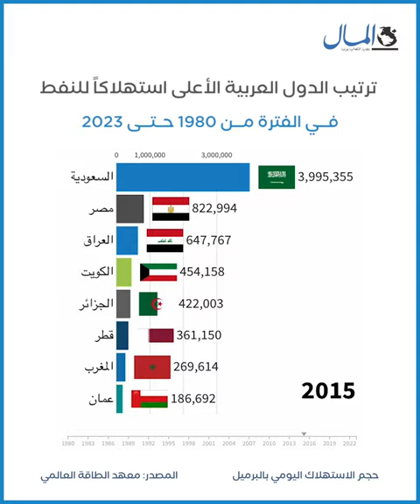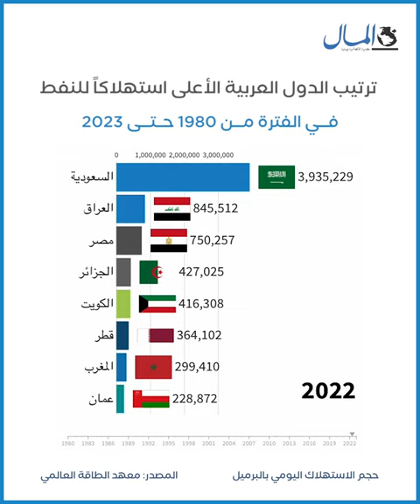السعودية أكبر مستهلك للنفط في المنطقة العربية لعام 2023.. ومصر الثالثة